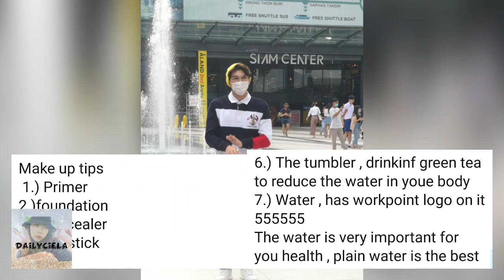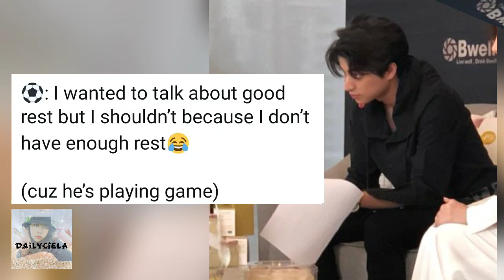⚽️🐼| MewGulf Update Today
Photos from:
Bwillsrinks×Gulf
Beautyseefirst×Mew

Entrans by:
Boe
Arisz
Walaas
Subbed/edited by:
Ciela